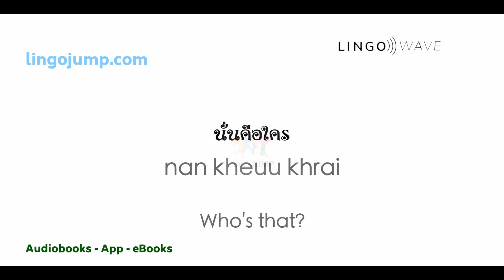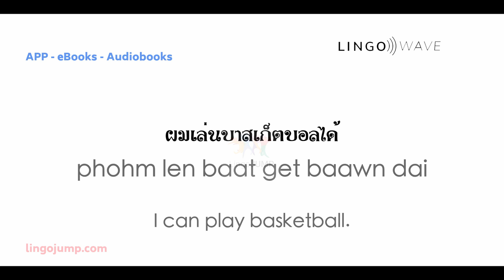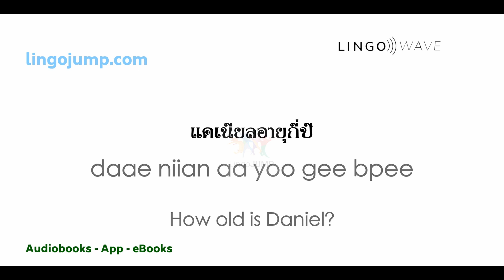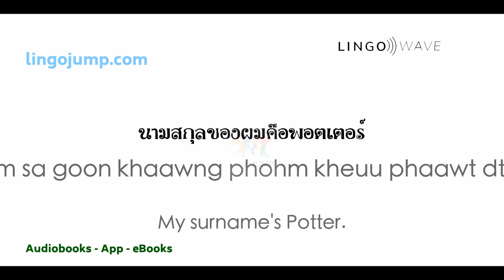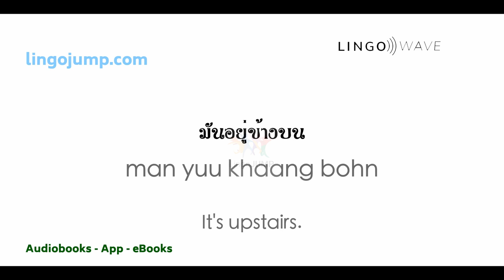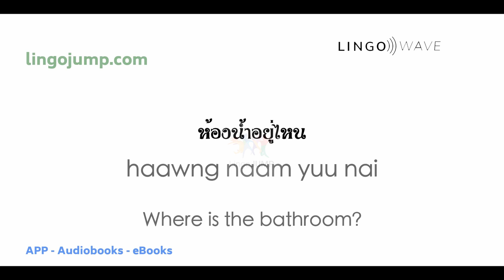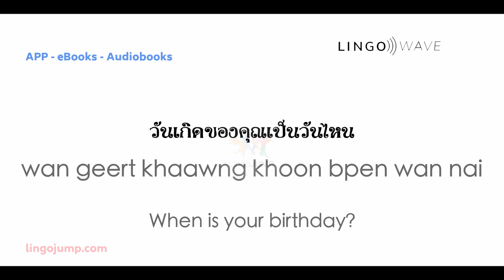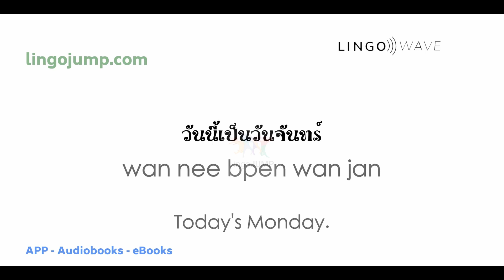Learn Thai while you sleep! Thai for Lower Beginners! Part 1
We broke our new video sleep learning series on learning Thai down into different learning stages. Start with the “Lower Beginner” video followed by the “Beginner” and “Upper Beginner” sleep videos. Next, progress to the “Intermediate” series, then test and reinforce your knowledge with the “Conversations” series. Our experienced educators and speakers possess the linguistic skills to help you understand and speak Thai clearly. We are very proud to have developed a product that truly helps you learn Thai quickly and easily, anytime and anywhere.

Would you prefer to listen offline? You can either download the official audiobook including the eBook free of charge from the trial subscription or buy it directly from the Lingo Jump Store.